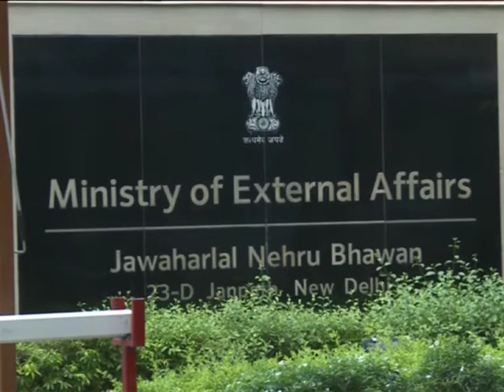China, India pledge to build closer partnership, enhance pragmatic cooperation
China is ready to build a closer partnership with India, and enhance pragmatic cooperation in all fields, visiting Chinese Foreign Minister Wang Yi told his Indian counterpart Sushma Swaraj during their meeting in New Delhi on Saturday.